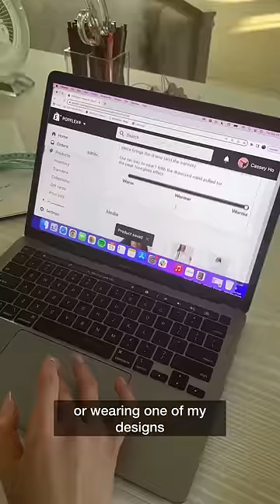How I can’t eat chocolate and how that inspired my first business 🍫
It all started in 7th grade. I didn’t even know WHAT a business was when I made my first sale. I just knew it was fun.

After filming this video and retelling my story, I now realize that my business ideas have always come from solving a problem. Back in the day it was because I had too much chocolate and didn’t know what to do with it. These days, it’s because I hate cameltoe and I wanted a pair of leggings that could get rid of it (and much much more).

Is there such a thing as an “entrepreneurial gene”? There were some interesting businesses in between Cooplex and POPFLEX (wait just realized I really like “lex’s” -weird!) and each one helped me solve an issue I had at the time. I guess my businesses are like expressions of my life chapters. WAIT. It’s like when T Swift writes a song to emote her feelings, except…I start businesses. OMG. So many realizations happening right now as I write this caption!

You know, the internet can be a really nasty place sometimes (I’ve been on the receiving end of the terrible side too many times) but it’s also brought so much happiness to my life. Posting workout videos on YouTube connected me to you guys and then running my website on @shopify allowed me to share my designs with so many people worldwide.

I feel so lucky that I get to marry my passion with my career - I simply could not imagine my life any other way!

Do you wanna hear about my other random businesses one of these days?!
❤️Cassey